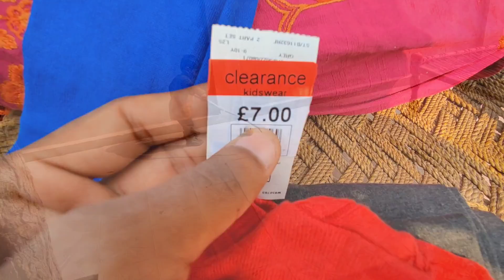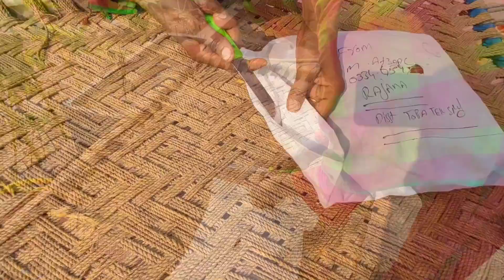UK Se eik aur gift a Gaya 🎁 | Pak village family vlogs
Pak village family vlogs, Pak village family, village food book,